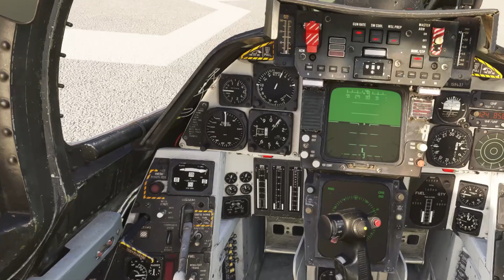Comox Valley to Campbell River F14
RTX3080 i7 700,  Varjo Aero VR,  my neighbourhood.